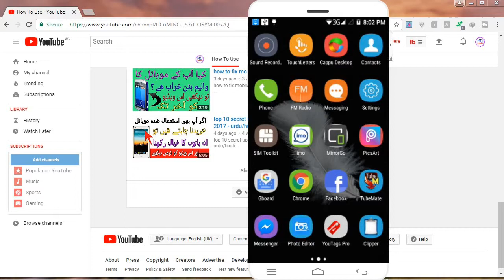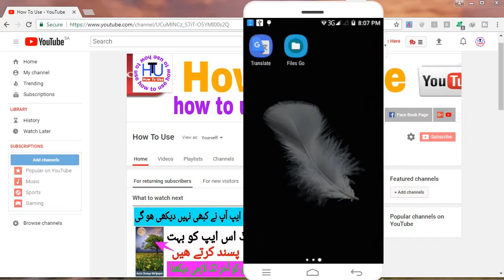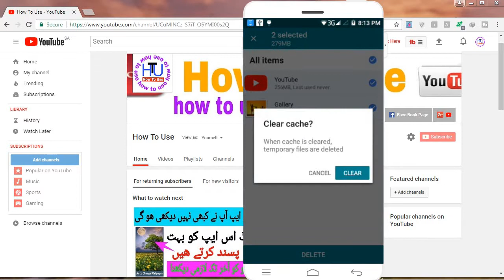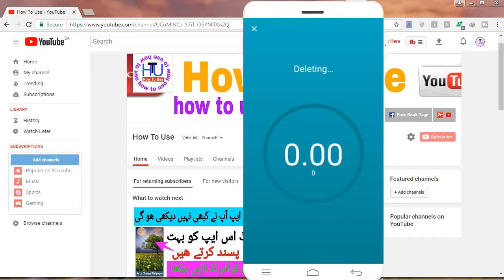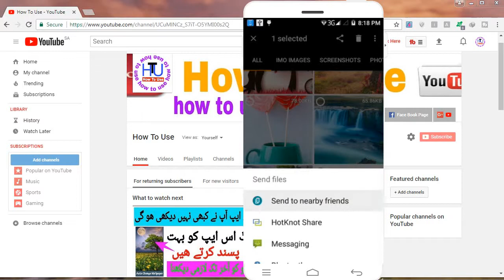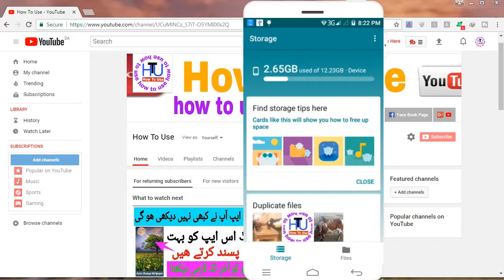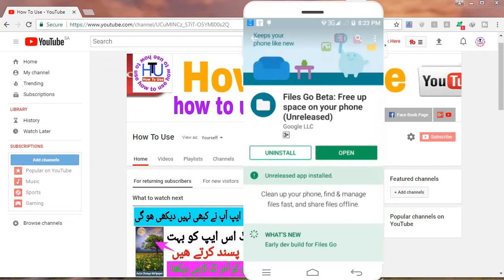File Go Super File Manager Apps From Google Beta App - 2017 - Urdu/Hindi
File Go Super File Manager Apps By Google Beta App - 2017 - Urdu/Hindi

my ( HOW TO USE ) you tube channel is technology and technical video
more android tips and tricks android apps reviews tutorial photo

Salam dosto aj main ap doston ko bataon ga k ap dost apne mobile ki memory ko kaise brhha sakte ho wo bhi aik chhoti pr bahot hi kam ki app se to dosto is video ko last tak dekhna dosto ager ap ko ye video achhi lagey aur pasand aey to plz like share aur subscribe zaror karna shukria.

Link,,,,google play file go

Link,,,,google play auto change wallpaper

Link,,,,,download Snap Seed

Link,,,download,,,volume notification